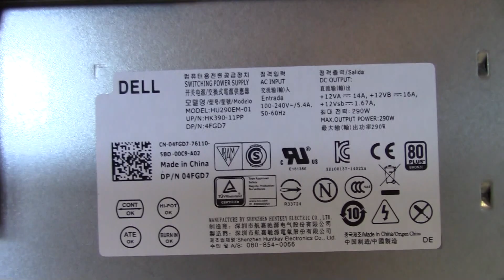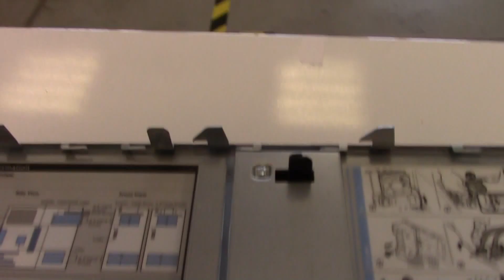Dell Poweredge T20 only view| ITFroccs.hu